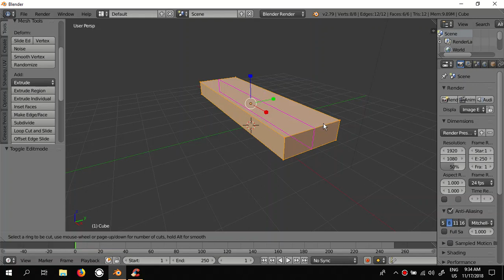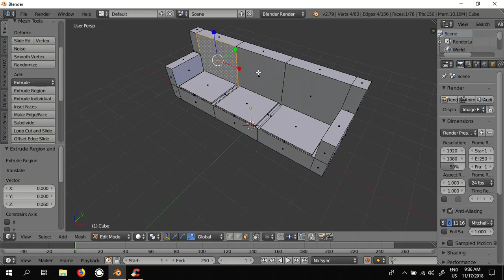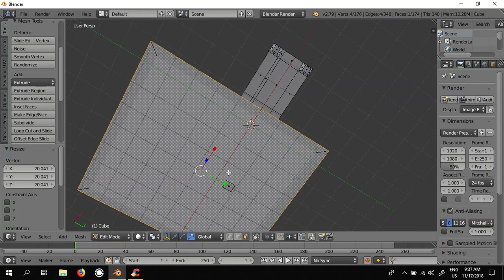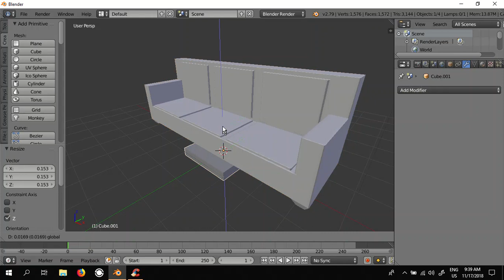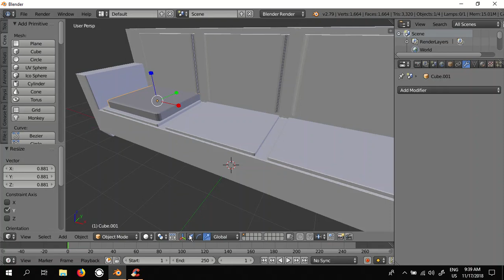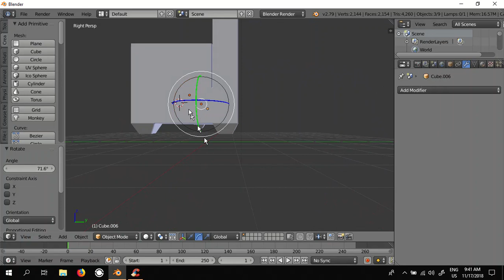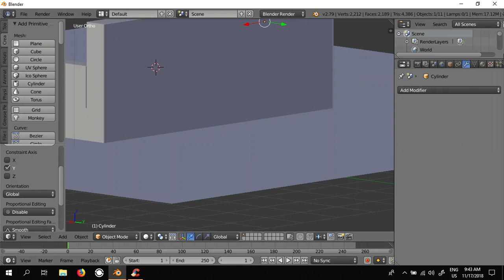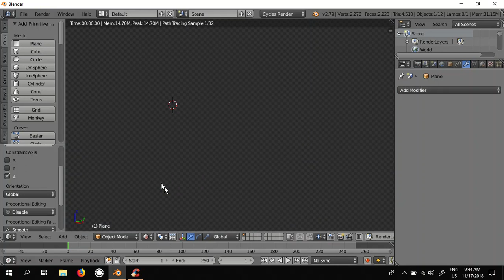Blender Sofa Modeling Tutorial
Blender Sofa Modeling Tutorial, Comment for questions